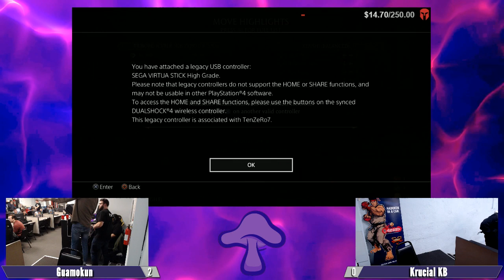Fatal Fortnightly Mortal Kombat X / Injustice 2 MKX IJ2 (2/15/2019)